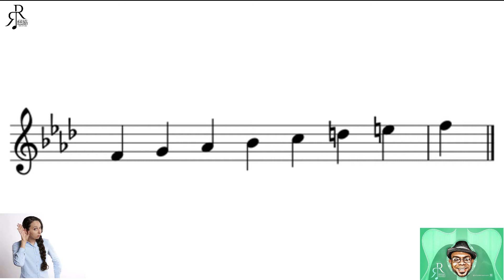SHORT #48 - ESCALA DE FA MENOR MELÓDICA - PROF. RAFAEL RAMÍREZ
Hola familia
En este video vas a aprender, leer y entonar la escala de FA MENOR MELÓDICA , una octava de manera , relativa de LA b MAYOR ASCENDENTE y DESCENDENTE.